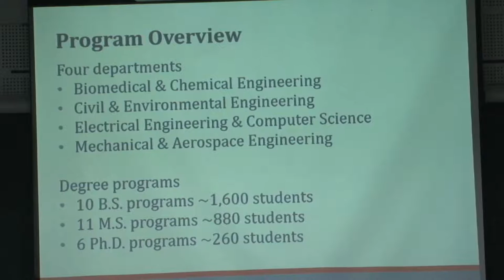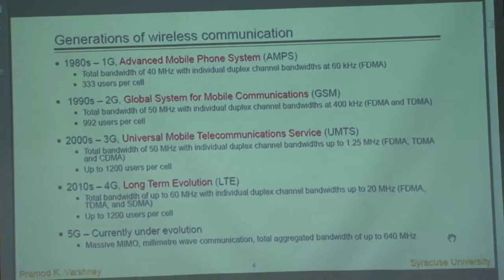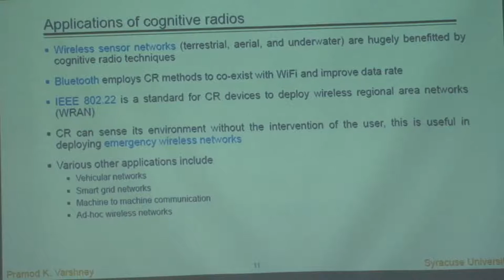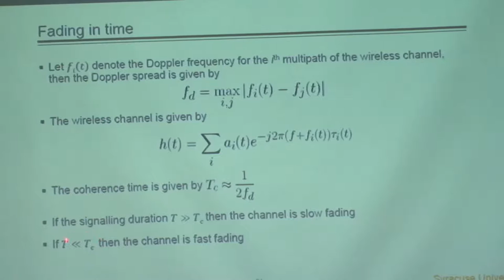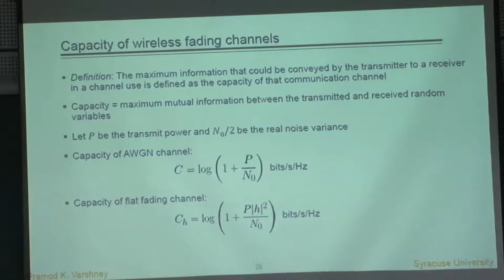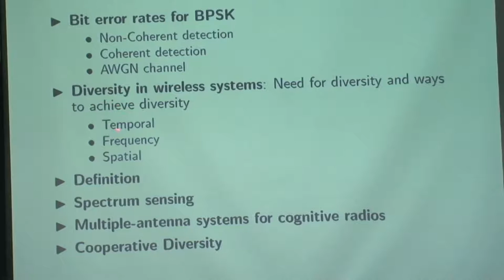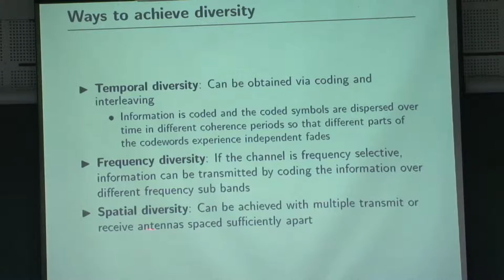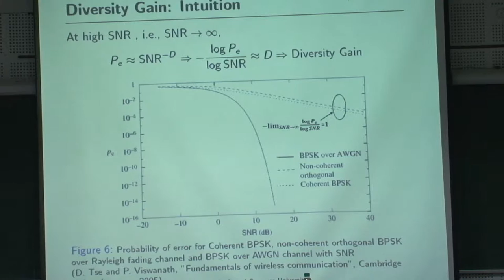Cognitive Radio and Wireless Communications - Theory, Practice and Security (Lecture-1)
by Prof. Pramod K. Varshney